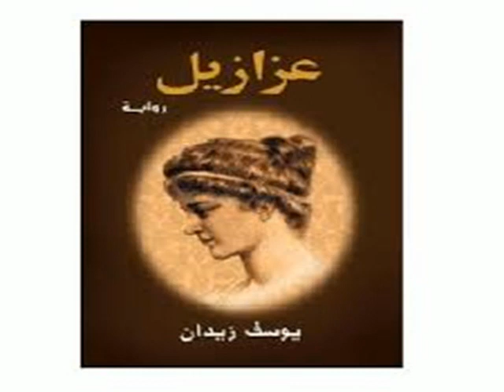أخطر رواية في العالم (عزازيل ابن الشيطان )الرق الخامس/DESERT LION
فيلم عزازيل ابن الشيطان كامل
عزازيل ابن الشيطان الجزء4
فلم عزازيل ابن الشيطان يوتيوب
عزازيل ابن الشيطان (2014) azazel son of the devil